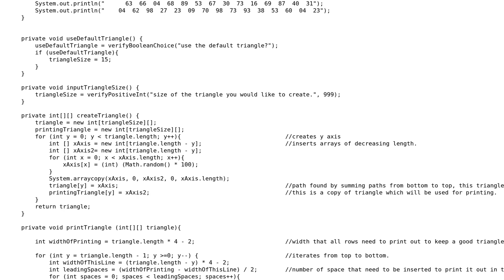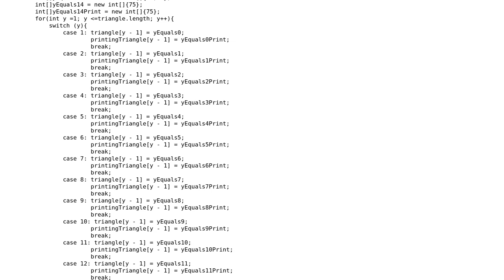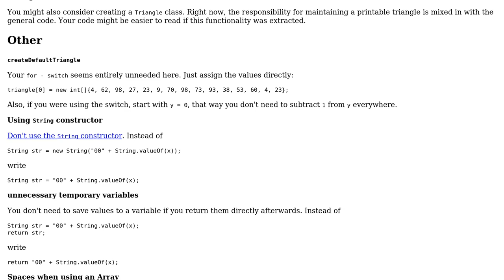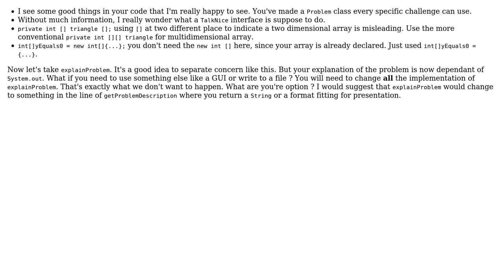Code Review: Project Euler #18 - Max path in a triangle (2 Solutions!!)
Code Review: Project Euler #18 - Max path in a triangle

With thanks & praise to God, and with thanks to the many people who have made this project possible! | Content (except music & images) licensed under CC BY-SA | Music | Images & others | With thanks to user tim user stravinsky7 user rolfl user Marc-Andre and the Stack Exchange Network Trademarks are property of their respective owners. You are responsible for your own actions.